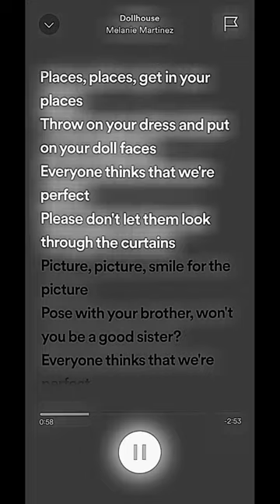dollhouse notmysound spedup lyrics audioedit tiktokaudio